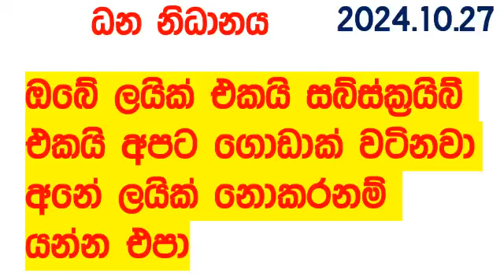Dhana Nidhanaya 1668 2024.10.27 Today nlb Lottery Result Results ධන නිධානය අද දිනුම් ප්‍රතිඵල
ada kotipathi
lagna wasana
super ball
shanida
kapruka
supiri dhana sampatha
sasiri
jayoda
wasanawa
govisetha
handahana
jathika sampatha
mahajana sampatha
mega power
dana nidanaya
nlb
dlb
lottery result
luckey 7
shanida today
handahana today
nlb today
dlb today
nlb dlb
dlb nlb